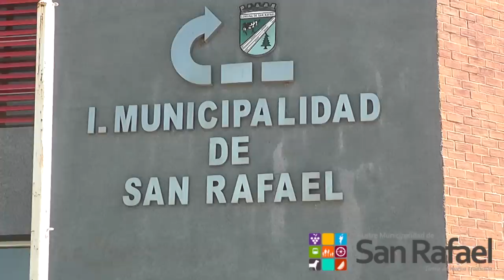Trilla a yegua suelta San Rafael